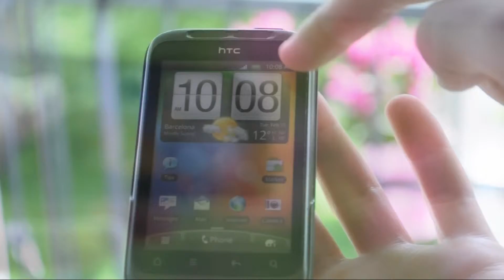Ergonomiczne wykonanie HTC Wildfire S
Niezwykle funkcjonalny mały telefon ze średniej półki cenowej wykonany tak by mieścić się w jednej dłoni. Bo małe jest piękne